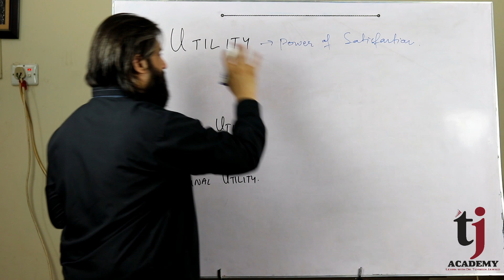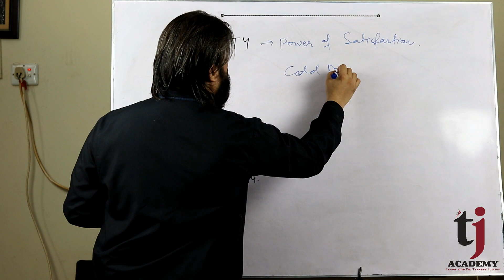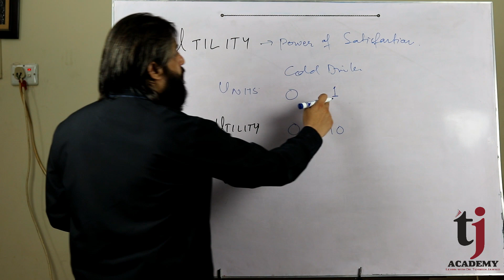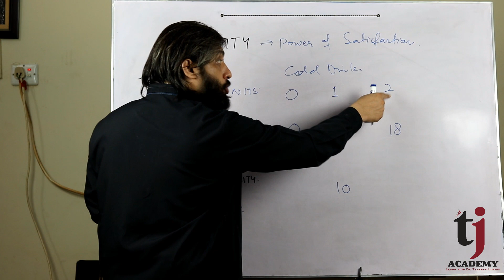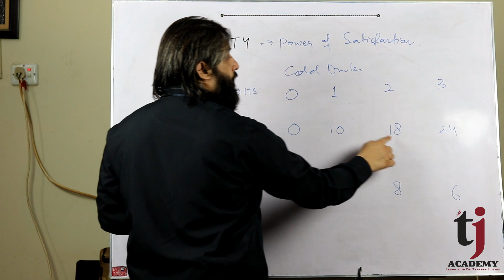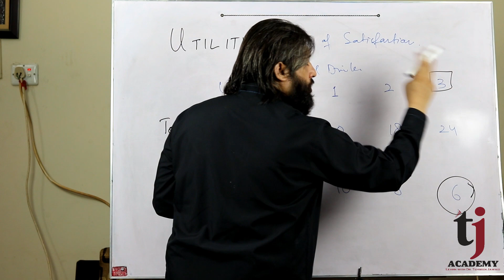Mircoeconomics # 4 | Total and Marginal Utility - Urdu I Hindi | TJ Academy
This video/lecture tells about Total and Marginal Utility. TJ Academy